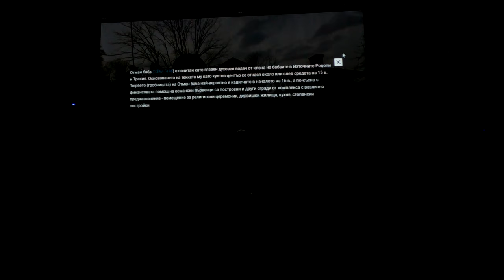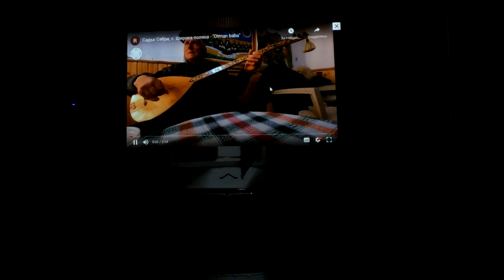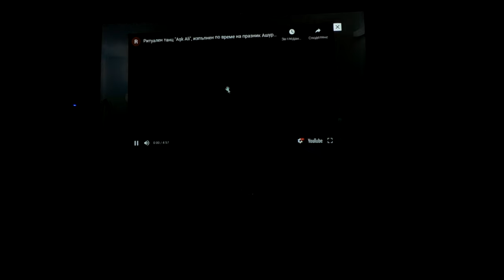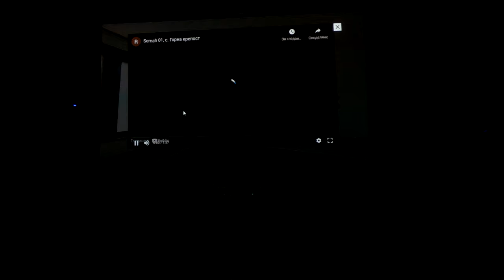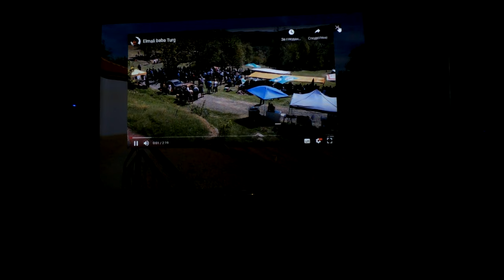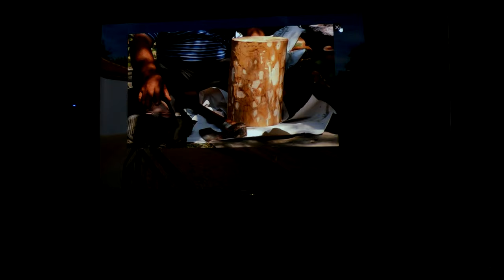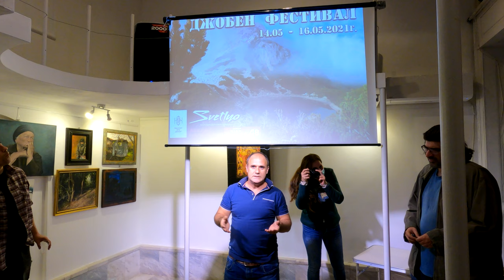Джобен фестивал пролет 210514 Ритуални песни и танци на алевиите